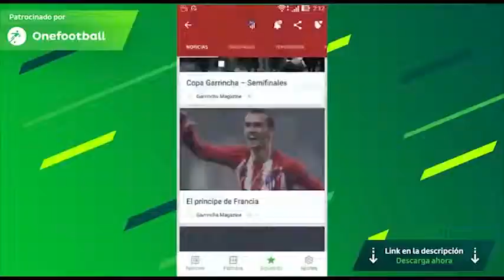Dybala skills te robare (ozuna)